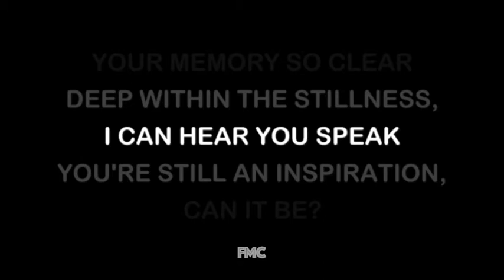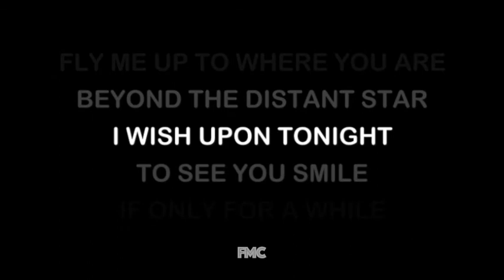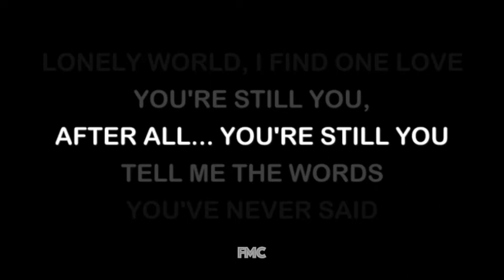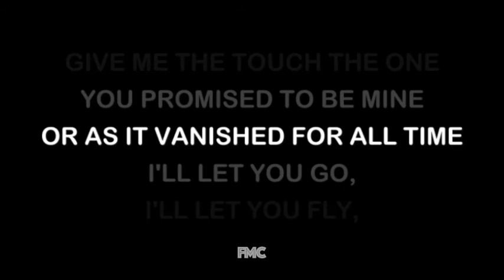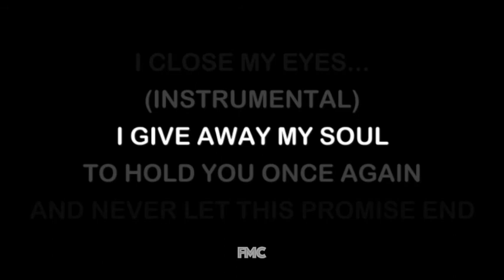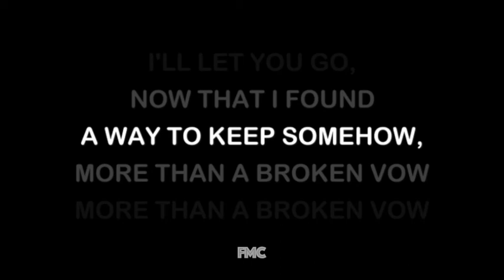Josh Groban Medley Male Key Karaoke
(FMC) creates or Customizes high quality backing track music for a FEE !!!
Thank you for your support : Fine Music Corporation (FMC)